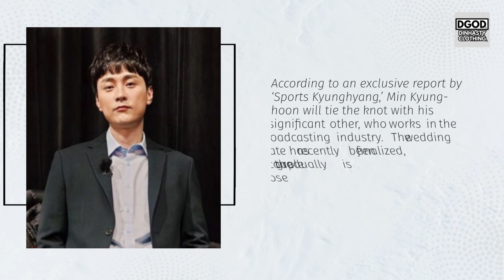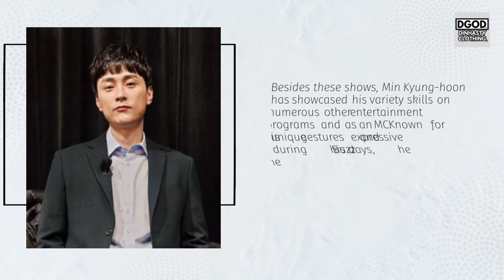민경훈 Buzz Min Kyung Hoon to MARRY broadcasting professional in November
In todays video we are going to talk about: 민경훈 Buzz Min Kyung Hoon to MARRY broadcasting professional in November